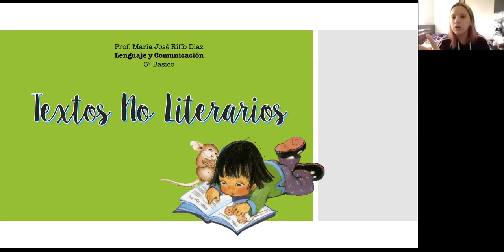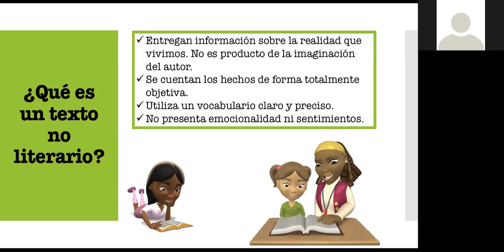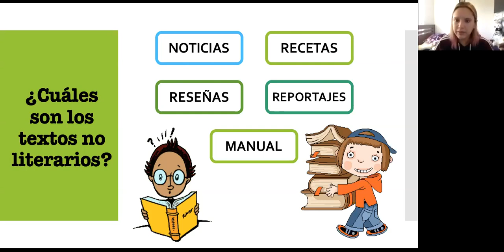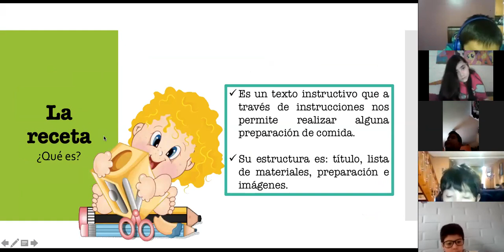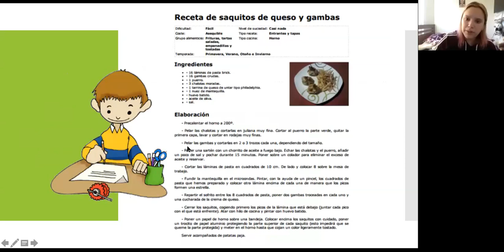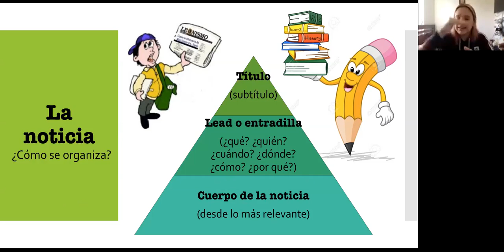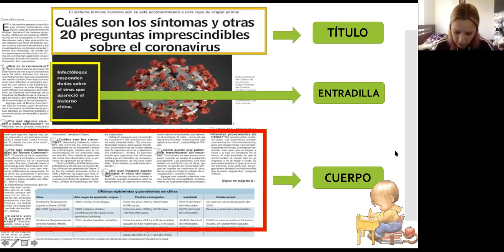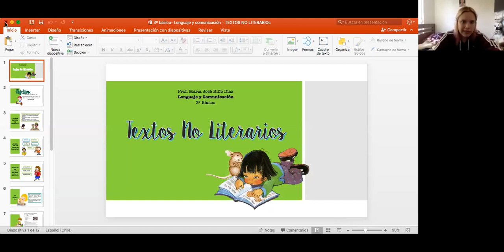zoom lenguaje 3ero básico 2020 06 15